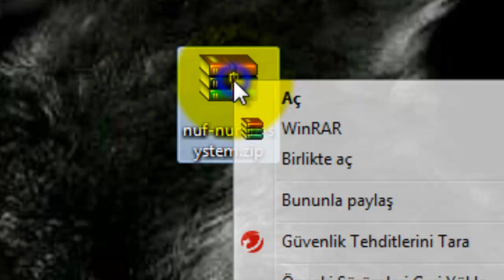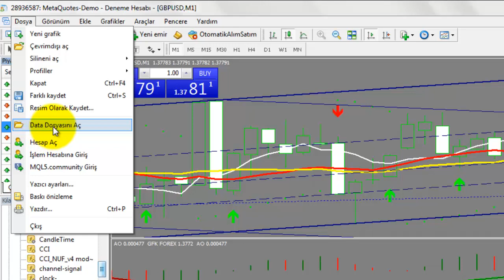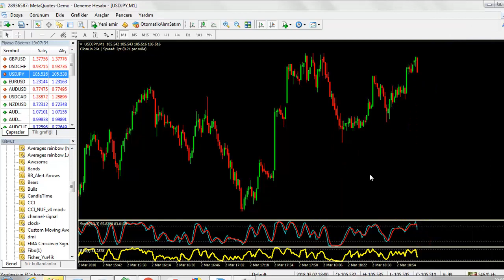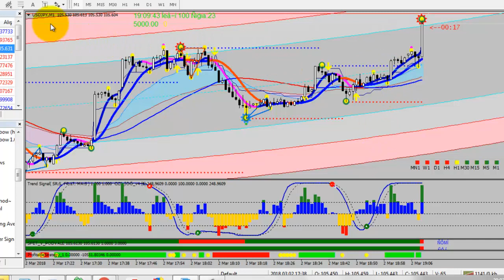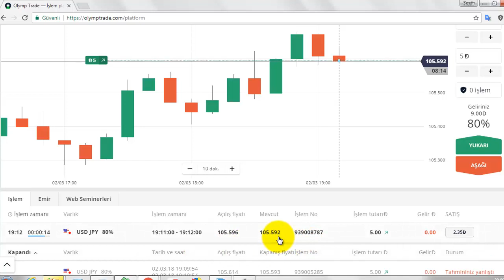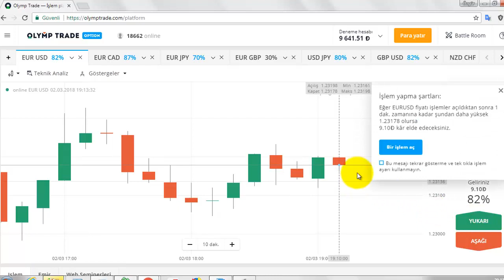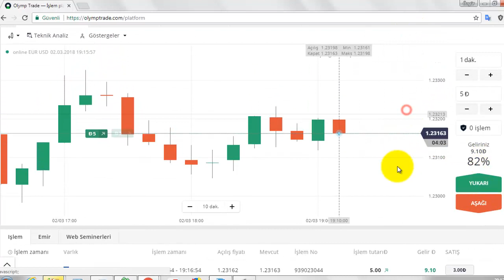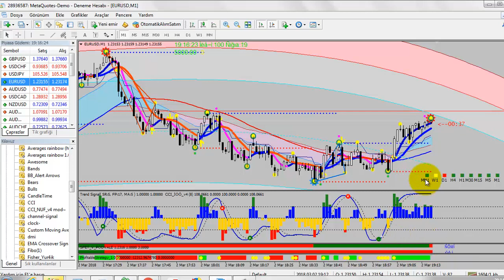MT4E TEMPLATE EKLEME VE MT4E İNDİKATÖR EKLEME